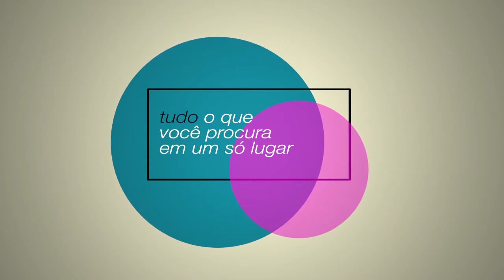CAFÉ DE NEGÓCIOS - LUIZ CARLOS PESSÊ